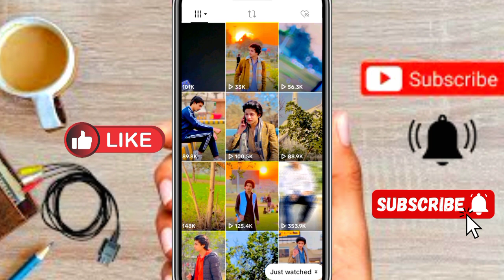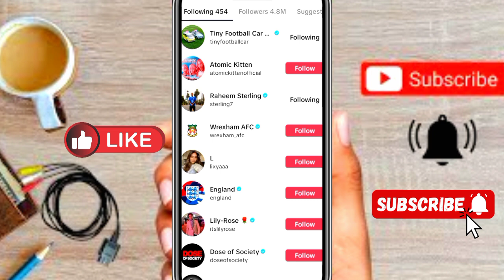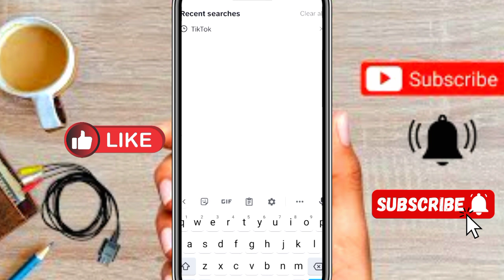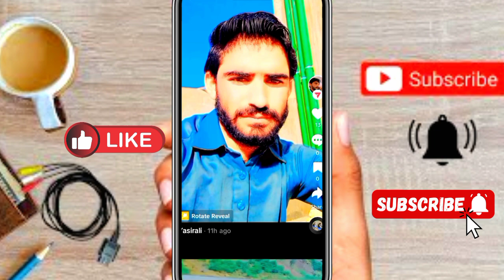🔥TikTok Foryou Trick 2024 | How to go viral on TikTok | Real TikTok Foryou Trick 2024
🔥Foryou Trick 2024: How to go viral on TikTok | Real TikTok Foryou Trick 2023

🔓8 LAKH SAI ZIYADA VIEWS LEN | How To Viral Video on TikTok 2024 | TikTok Foryou trick 2024 ✅

🔥How to Viral Video on TikTok New Account 😧 | TikTok Foryou Trick | TikTok Foryou Setting 2024

1 din mein 10k followers Kaise complete karen
tiktok settings
tiktok setting
Foryou Trick
How to Viral video on tiktok | tiktok foryou trick | tiktok foryou setting

You'r Queries..
TikTok Settings for Viral Video | how to unfreeze tiktok account | TikTok Foryou Setting

TikTok par views nhi ate Tu kia kare
tiktok settings
tiktok setting
tiktok for you setting,tiktok video for you setting
foryou settings
Foryou Trick
 foryou settings

ustad g
ustad.g
ustad g Tiktok videos
ustadg
ustad ji
 tiktok account viral karne ka tarika
 Repost Trick
 ustad g
ustad ji